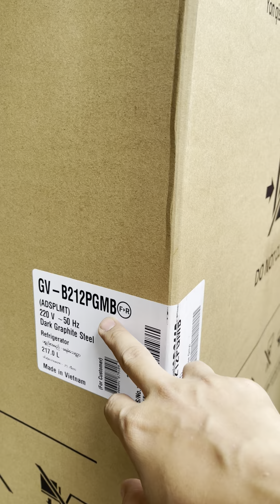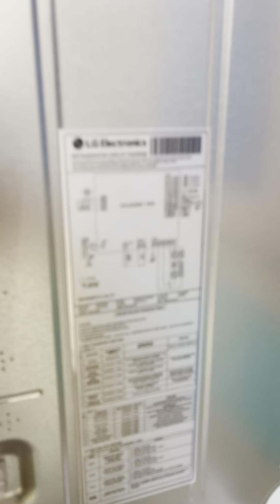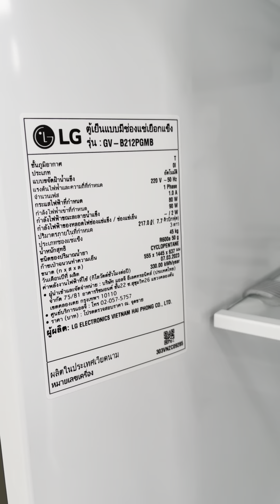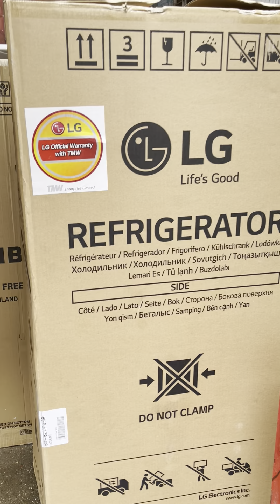LG 2Door GVB212PGMB (217Liter) Fan Type Smart Inverter (မီးအားစား၅၀%သက်သာသည်) 2023 New Model လာပါပြီ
LG Model 2023 မော်ဒယ်သစ် ဈေးချပြီ
အရေအတွက်ရှိသည်အထိသာ(12/7/23)
GVB212PGMB (217Liter)
မီးစား၅၀% သက်သာစေသော smart inverter type ကွန်ပရက်ဆာ ၁၀နှစ်အာမခံ TMW OFFICAL WARRANTY

မျက်နှာစာ 22" x အရှေ့အနောက်ထု 25" x အမြင့် 57"

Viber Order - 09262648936